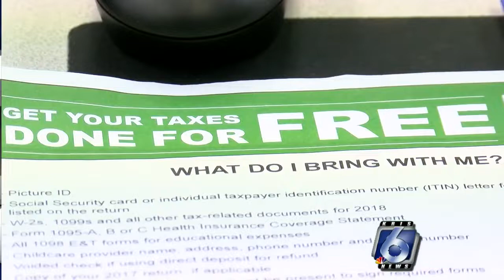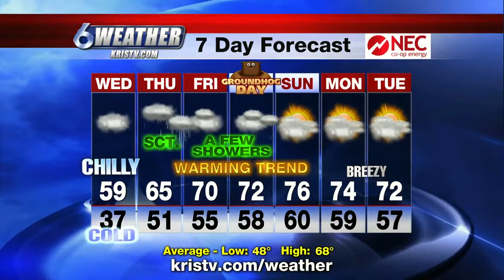Dale Nelson weather report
Dale Nelson's weather report for Jan. 29